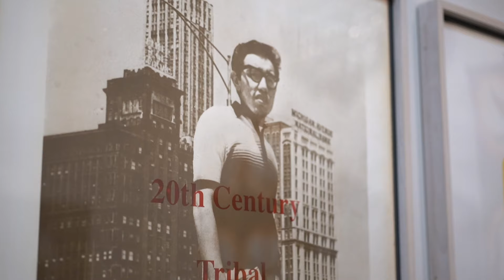I Am An American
"We hold these truths to be self-evident, that all men are created equal, that they are endowed by their Creator with certain unalienable Rights, that among these are Life, Liberty, and the pursuit of Happiness." - The Declaration of Independence

What does it mean to be an American? For much of history in many places, such a question was trivial. One was French, because one was born in France, like one's parents, grandparents, great-grandparents, children-to-be, and so on. But that was never the case in the United States. As Alexis de Tocqueville noted, a unique American quality is mobility - social, economic, and geographic. Americans have never tied their identity or "American-ness" to a specific plot of soil or village as was common in Europe.

In 1850, when the question of who is an American was in particular peril, preacher and abolitionist Theodore Parker gave a sermon to the New England Anti-Slavery Convention in Boston in which he argued that The Declaration of Independence's concept of inalienable rights and equality is the "American Idea."

Later that decade, in shockingly twisted fashion, Supreme Court Chief Justice Taney agreed with that concept of the "American Idea" while denying descendants of imported African slaves - even if freed - American-ness. He reasoned that because they were not the people who wrote the Declaration of Independence declaring that "all men are created equal," they could never be equal.

Can a shared, revolutionary idea define American-ness? Has the concept been reduced to a particular plot of land? Or could the answer be an ever-evolving cultural one?

In this hyper-partisan time, conflicting visions of who is an American seem as present as ever. Providing no more than the title of the exhibition, we asked five artists - George Longfish, Leonard Meiselman, Natasha Mayers, Daniel Minter, and Robert Shetterly - to participate and provide their own unique answer: I Am An American.